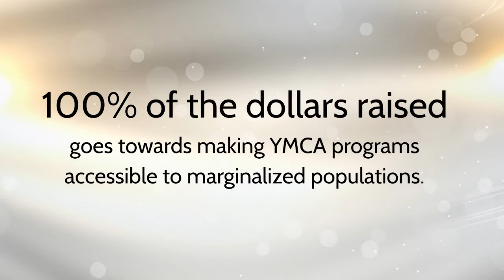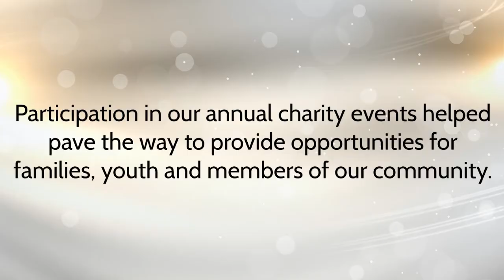2018 YMCA Annual Campaign